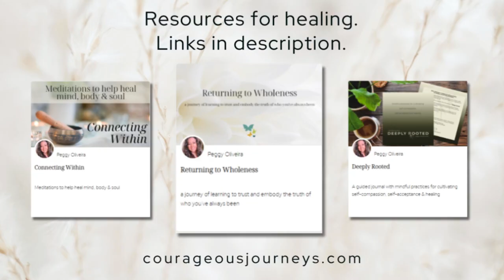The Ripple Effect: Societal Systems and Their Impact on Your Healing Journey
Have you noticed feeling a little more anxious, irritable, or drained? Maybe you can’t really identify a specific reason? You're not alone. The things going on around us has a profound impact on our emotional well-being, often in ways we don't readily recognize.

In today’s video, I talk about how seemingly distant or irrelevant events that can create ripples that touch our lives; affecting our emotions, relationships, and even our ability to heal from trauma. I'll share insights from my background in social work and personal experiences to show how social systems directly impact our daily lives and mental health.

Your healing journey is uniquely yours, but it doesn't happen in isolation.
By understanding the bigger picture, you can be proactive in taking care of yourself and make informed choices about your well-being, the well-being of those you love, and even have a broader impact on your community.

I welcome your thoughts and comments. I’d also like to encourage you to notice what feels present for you. What did/do you notice feeling present in your body?

Please be mindful of how you express your thoughts. If you’re feeling activated, it might be helpful to take a bit of time before responding. While this is generally not an issue I have with my community, this “topic” can bring up a lot. Any rude or disrespectful comments, to myself or others, will be removed.

Links for other resources from Peggy

Returning to Wholeness Journal Course for Healing Childhood Trauma